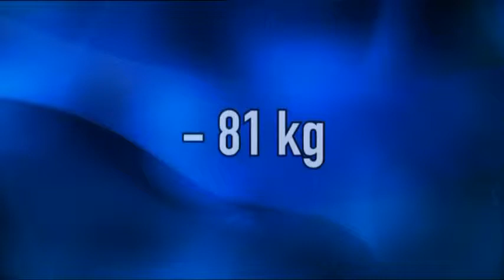Leandro Guilheiro Throwing Down.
A real slam fest from an excellent Brazilian Judoka.